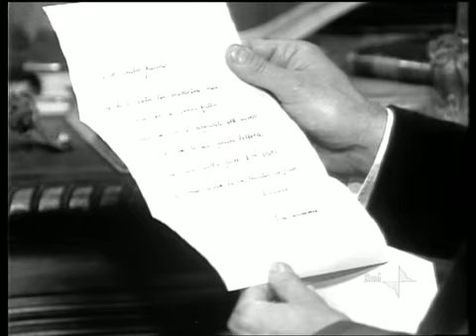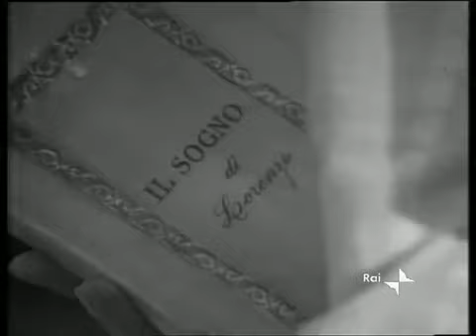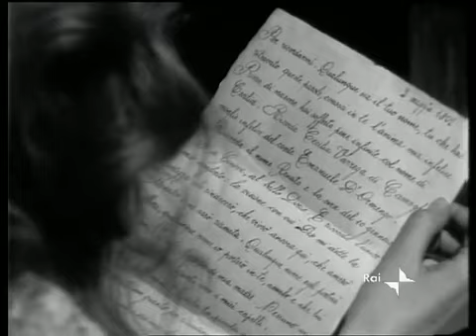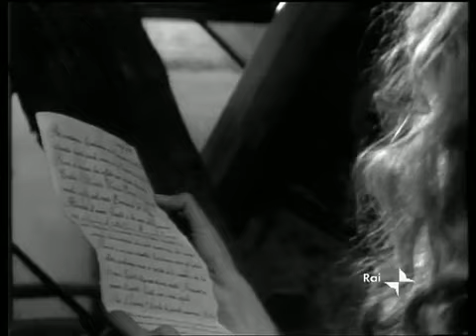Malombra 1/4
Malombra di Antonio Fogazzaro -1974- con ina Malfatti - Giulio Bosetti - Emilio Cigoli - Miranda Campa - Leda Palma - ina Bonfigli - cello Mando - Luciano Virgili.

Malombra Country of origin: Italy Location: Genoa, Ligury Status: Split-up Formed in: 1991 Genre: Heavy/Gothic Metal, Progressive Metal/Rock Lyrical themes: Literature, Dark Fantasy, Psychology,.